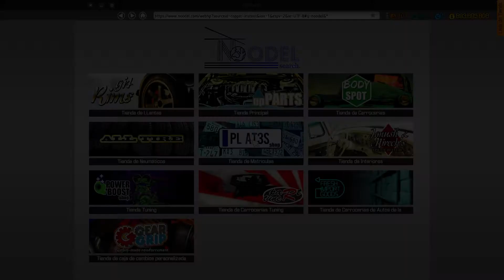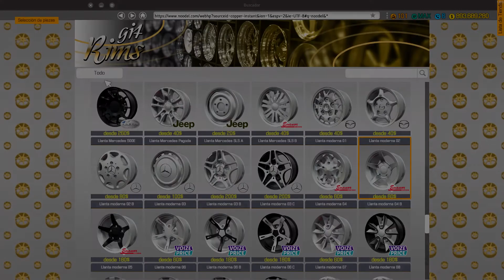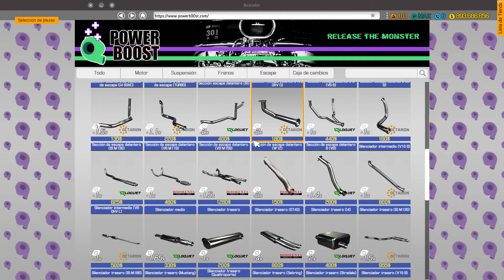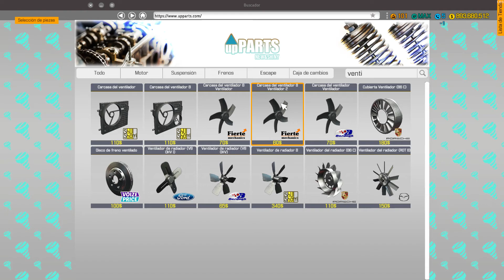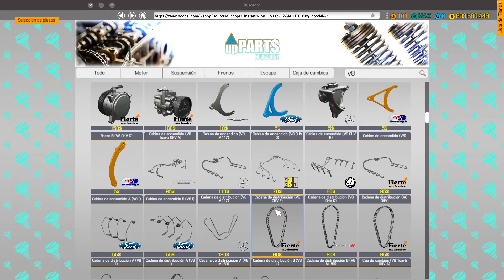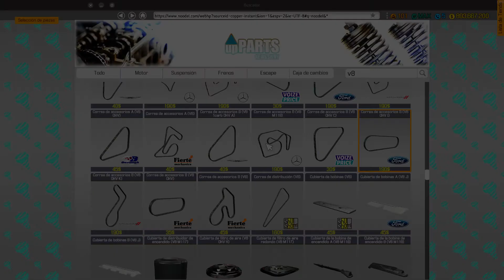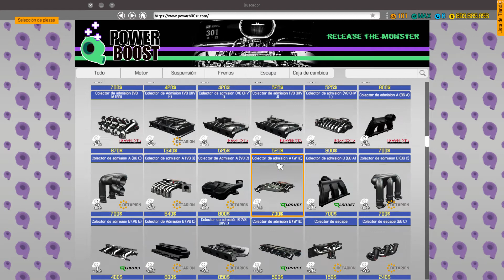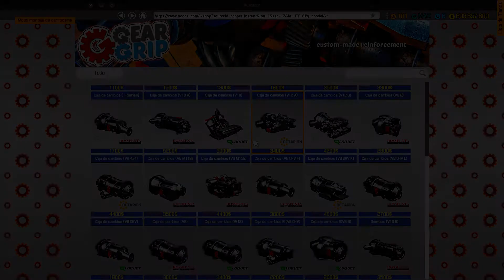CMS 2018 Pc | Proyecto 106 | Recuperó Un Acura Integra Type R En El Desguace.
Proyecto 106:

Restauro Un Acura Integra Type R En El Desguace.
el vinilo es de fast furious 1 "Edwin's - (Ja rule)".
Intente hacerlo lo parecido a la película.

Los Vinillos Salen Están Hecho Por Mi Y Utilizo Un Truco Para Reparar Todos Los Objetos.
(Si quieren los Vinillos dejar un like y un comentario par dejarle el enlace)
Disfrutar Del Vídeo.

cualquiera de un barrio cualquiera de Cadíz, Que disfruta Jugar a videojuegos y ver Pelis.
Hago vídeos para la gente que le guste lo mismo que yo. Espero que disfruten de los vídeos.

*No olviden Visitar mi canal secundario.